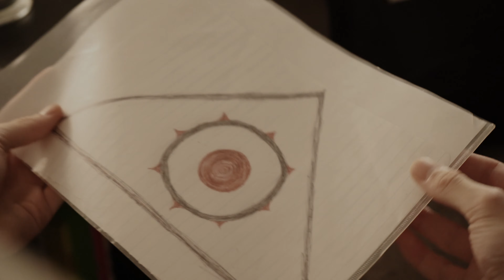Psychokinesis Short Film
Directed by Max Liu
Cast:
Kaeden Hoff- Lead
Alyssa Pelagie- Mila
Dante Harris- Tyrese
Sam Luscher- Gaffer
Ruben- DP
Cooper- 2nd AD
Producers:
Bluemonday Productions
Ontiveros Films